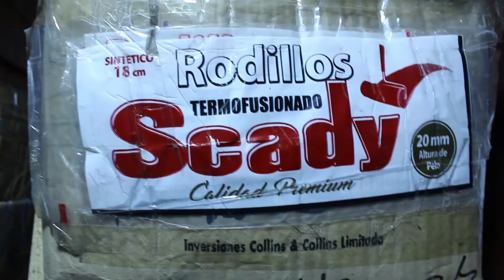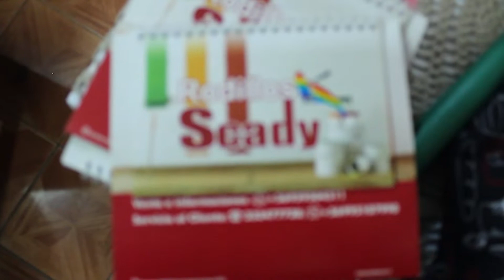Especial Día del Papá - Rodillos Scady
Edison Tapia Flores, es un gran ejemplo de padre luchador, ya que pudo sacar adelante su emprendimiento Rodillos Scady con el apoyo de su familia y con el objetivo de poder cumplir el gran sueño de su hija, estudiar una carrera universitaria.